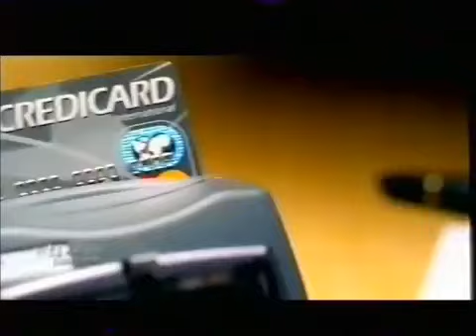Intervalo Sessão das Dez - SBT - 14/09/2003 [2/4]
Intervalo de comercial de sessão das dez SBT Em 14 de Setembro de 2003 bloco 2 pelo exibição no SBT Sistema Brasileiro de Televisão 2003